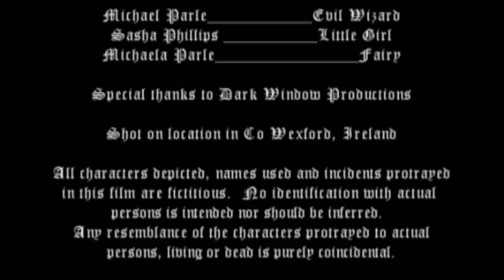The Stolen Wings (2009) - Short Film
Short fantasy film starring Natasha O'Brien, Michael Parle and Sasha Phillips. Directed by Gerard Lough.

A babysitter makes up an elaborate fairy tale to keep a little girl amused... but is she all she seems?